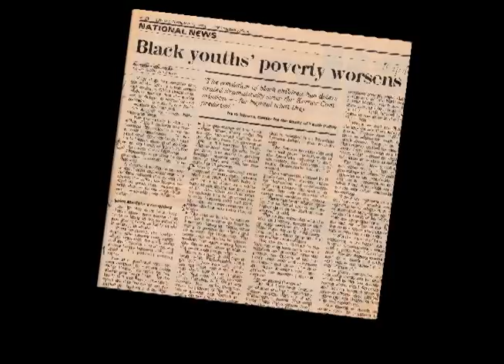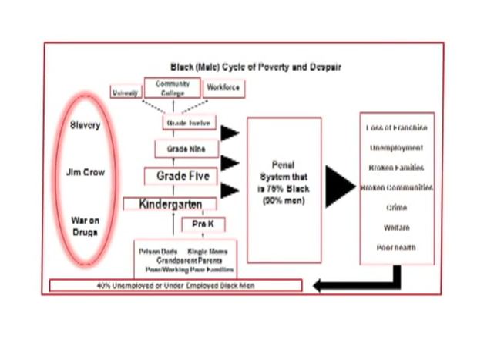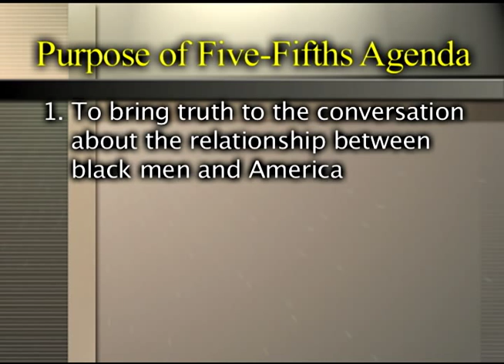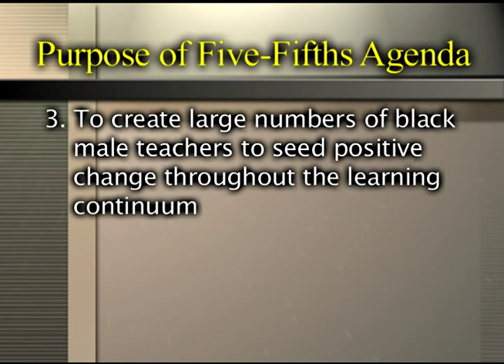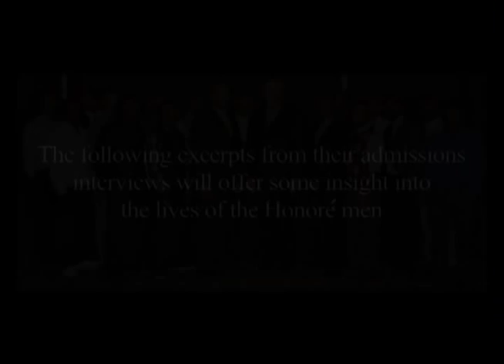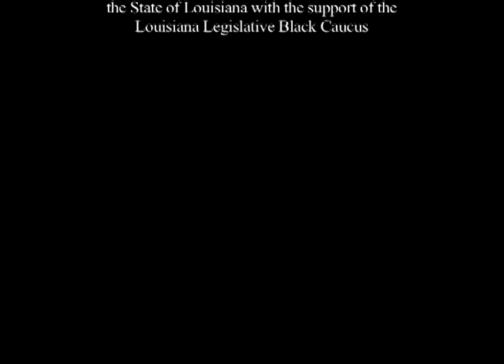Five-Fifths Agenda for America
A National Demonstration Initiative of the President's Board of Advisers on Historically Black Colleges and Universities and the Thurgood Marshall College Fund led by SU System President Ronald Mason Jr.